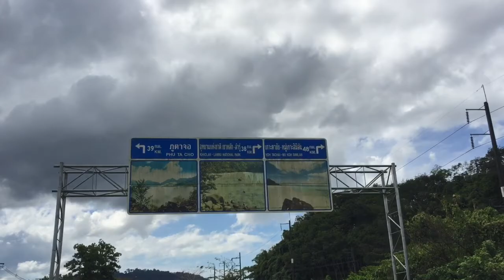Part 246 - Khura Buri to Khao Lak - World Cycle Tour - 2018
Saturday 8th December.

Khura Buri to Khao Lak.

Another normal day on the road as we cycle south.
After lunch we cycled into a tourist area with some high end resorts. Our task today was not just finding a place, but finding a reasonably priced place. It looked like a very nice place as we cycled in, but we didn’t get to see much this evening because it started raining heavily and flooded the streets outside our chalet.
Tomorrow we will spend the day here and take a look around if it’s not raining ☔️.